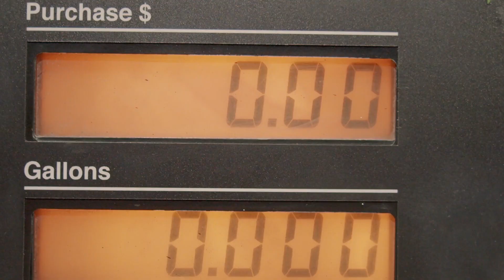AUMENTARE I RISPARMI: TI CAPITA DI SPENDERE TROPPO E VORRESTI RISPARMIARE SOLDI? | Finanza Personale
Cosa fare se pensi di spendere troppo e vuoi risparmiare soldi. In questo video ti indico gli step pratici da seguire per aumentare il tuo risparmio. Se questo video ti è piaciuto, guarda questo in cui ti racconto come ho risparmiato 5000 euro in un anno

✅ RISORSE PER RISPARMIARE:
Kindle unlimited, leggi gratis

✅ LIBRI DI FINANZA PERSONALE E BUSINESS
"Padre ricco, padre povero"
"L’investitore intelligente"
"Soldi" di Anthony Robbins
"A spasso per Wall Street" di Burton Malkiel
"I principi del successo" di Ray Dalio

✅ LA MIA ATTREZZATURA PROFESSIONALE che utilizzo per registrare i video
Scheda di memoria